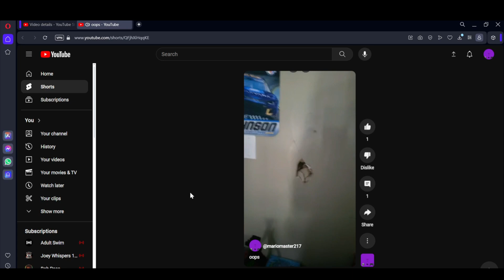so that happened